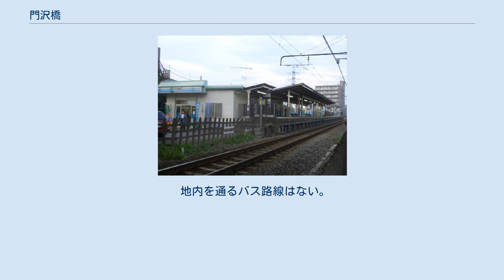門沢橋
日本 」 神奈川県 」 海老名市 」 門沢橋 門沢橋（かどさわばし）は、神奈川県海老名市の地名。
現行行政地名は門沢橋一丁目から門沢橋六丁目および住居表示未実施の大字門沢橋からなる。
 市内南西端の相模川左岸、相模平野のほぼ中央部に位置する。
地内西部は住宅地、南東部は工場が多い一方、北東部には水田も見られる。
 北で中野、東で本郷、南で高座郡寒川町倉見、相模川をはさんで西で厚木市戸田、北西で厚木市酒井とそれぞれ隣接し、特記がないものは海老名市とする。
北東から反時計回りに一丁目 - 六丁目が存在し、西端に住居表示未実施地域がある。
 住宅地の地価は、2014年（平成26年）1月1日の公示地価によれば、門沢橋5-7-14の地点で11万9000円/m2となっている。
 永池川が相模川と合流する河口にあたることに由来。
かつて河口に架けられた橋が門川橋と名付けられ、それが門沢橋に転じたという。
 なお、現在は神奈川県道46号の旧道が永池川を渡る橋が門沢橋と名付けられている（ 北緯35度24分18.2秒 東経139度22分52.8秒 / 北緯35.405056度 東経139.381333度 / 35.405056; 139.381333 (門沢橋（橋梁）)）。
 2018年（平成30年）2月1日現在の世帯数と人口は以下の通りである。
 地内を通るバス路線はない。